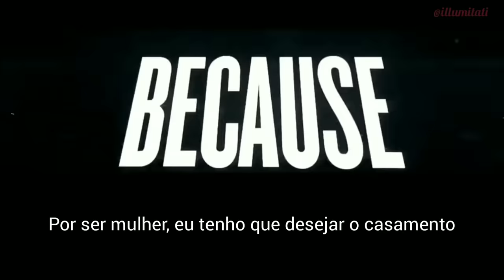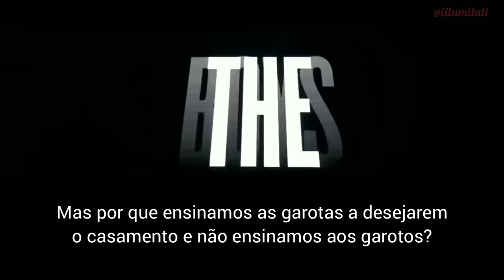Beyoncé - Flawless/Yoncé - The Mrs Carter Show (LEGENDADO)